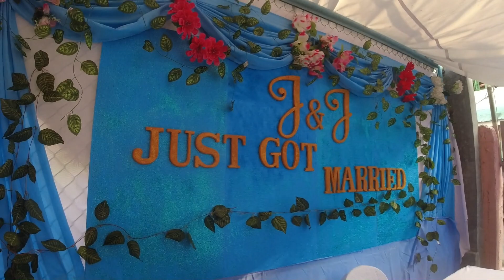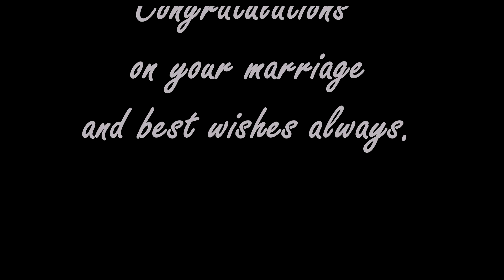JUSTINtimeforELLA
Congratulations, Justin and Janella!  Best wishes on this wonderful journey, as you build your new lives together. May the years ahead be filled with lasting joy. Wishing you a lifetime of love and happiness. 💕